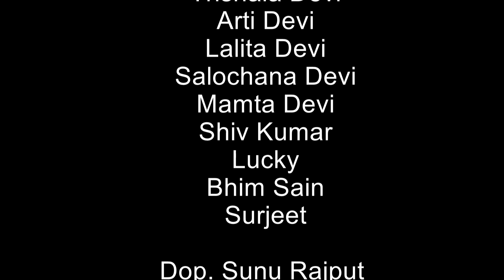Prem Puhal/प्रेम पुहाल Latest Himachali Song/Raju Ram/Boh | Recqstudios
Producer :  Tarsem Jaryal/Ashish Patiyal
Location Boh Valley, Thalakada, Rirarkmaar
Actor : Shiv Kumar /Trishala Devi
D.O.P -  Sonu AS Studio
Director- Tarsem Jaryal/ Aman Rajput A.S. Studio Shahpur
Presentation: RecqStudios Team
Dance Actor Team- Arti Devi, Lalita, Salochalna, Mamta, Asha,
Singer: Raju Ram

Thannks & Regards
Awaz E Shahpur Social Media and Entertainment
Team